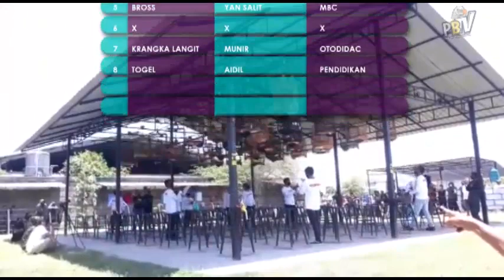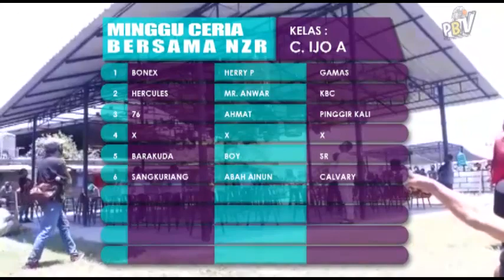DAFTAR JUARA LOMBA BURUNG BERKICAU MINGGU CERIA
"SALAM SATU HOBI, SALAM KICAU MANIA" Dapatkan info seputar dunia burung & lomba burung berkicau untuk beberapa kelas yang di perlombakan diantaranya : Murai batu, Cucak ijo, cucak jenggot, cucak rowo, branjangan, Anis merah, Punglor merah, Lovebird feghter, Lovebird dewasa, Lovebird umum, Lovebird paud, Lovebird baby, Kacer, Cendet, Kolibri ninja, Konin, Pleci dll.
● Kepada kalian dan tanpa kecuali seluruh penggemar burung berkicau yang sudah menonton vidio ini, yang sudah melihat channel Youtube kami

● Supaya menjadi tambah lebih baik kedepan nya

untuk info liputan :
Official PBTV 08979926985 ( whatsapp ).